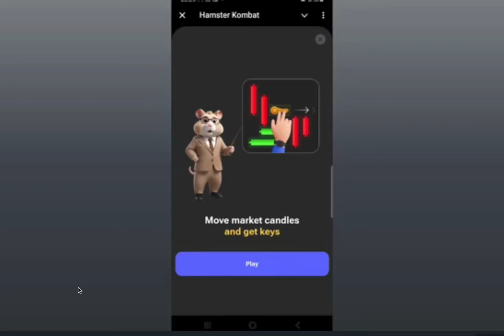Hamster Kombat Mini-Game | Puzzle Solved | July 26th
How to Solve Mini Game PUZZLE in Hamster Kombat 26 July (100% SOLVED!)